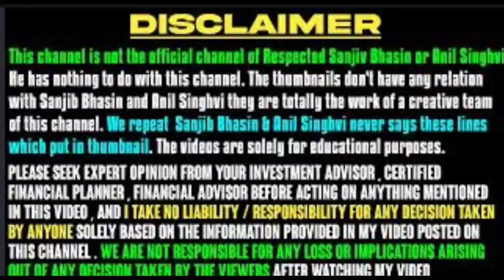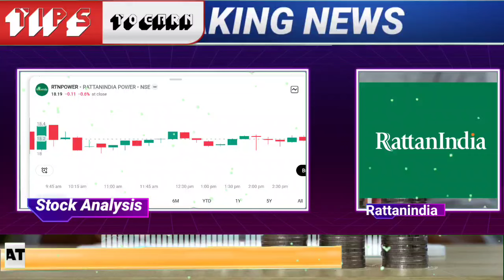Rattanindia Power Share Big Target by Sanjiv Bhasin 🤑| Rattanindia Power stock latest update today